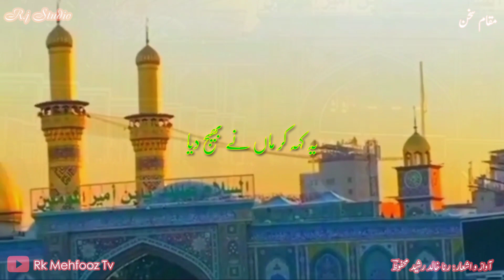Mehshar jane haidar jane | manaqbat shehzada ali asghar a s | moharam 2023.1445 | poetry mehfooz tv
Mehshar jane haidar jane#asghar jane haidar jane#manaqbat shehzada ali asghar a s#moharam 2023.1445#ali asghar a s ki shan#poetry mehfooz tv#karabla ka fateh#